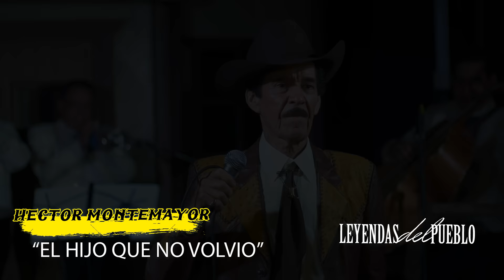HECTOR MONTEMAYOR - EL HIJO QUE NO VOLVIO (VIDEO OFICIAL)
2019 HYPHY MUSIC INC